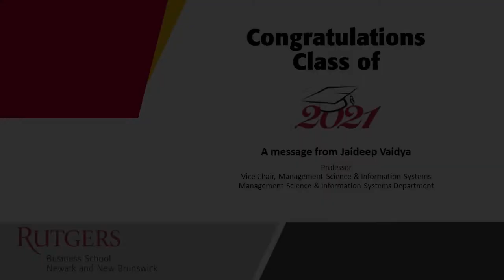Rutgers Business School Class of 2021- Professor Jaideep Vaidya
Congratulations to the Rutgers Business School Class of 2021! The faculty of RBS have a special message for each of you during this important milestone in your lives.